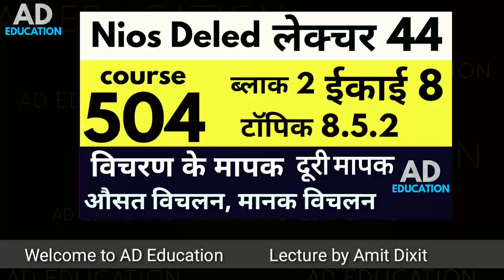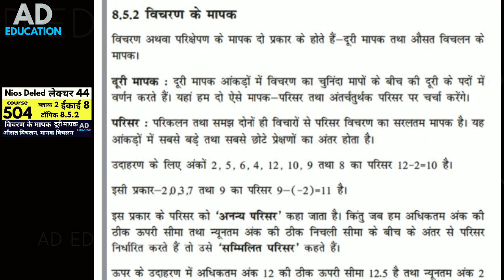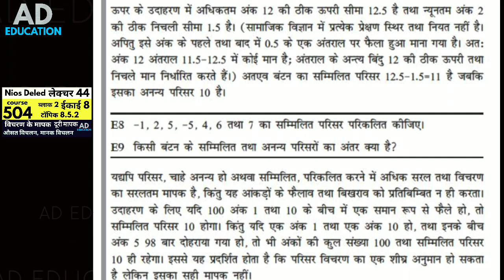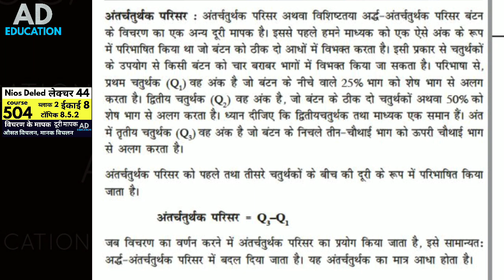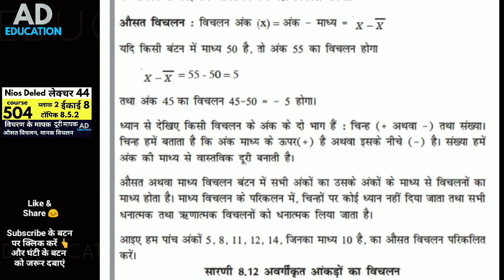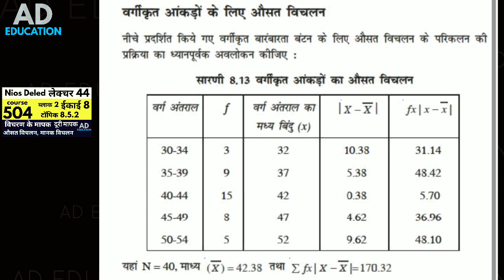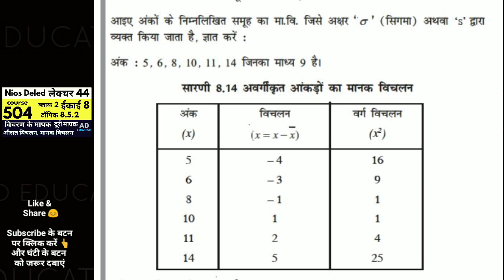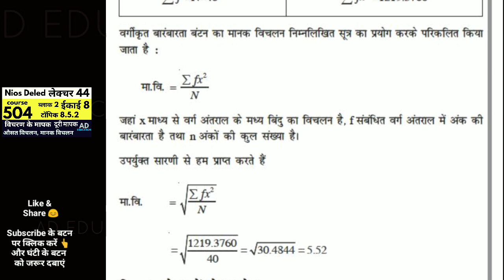Nios Dled Lecture 44 course 504 block 2 Unit 8 Topic 8.5.2 कोर्स 504 ईकाई 8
Nios Dled Lecture 44 course 504 block 2 Unit 8 Topic 8.5.2 कोर्स 504 ईकाई 8 टाॅपिक 8.5.2 watch 👩‍💻 Like 👍 Share
देखें👇course 504 & 504 all Unit Important Questions Answer (504 और 505 की हर ईकाई के महत्त्वपूर्ण प्रश्न उत्तर 👇

KEEP LEARNING
KEEP GROWING
THANKS